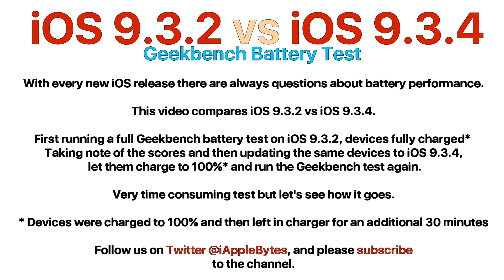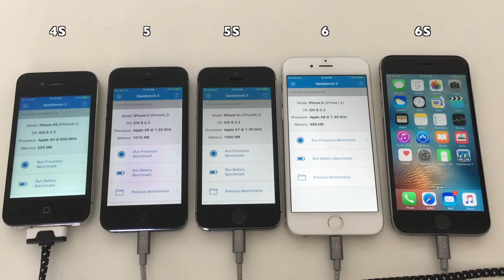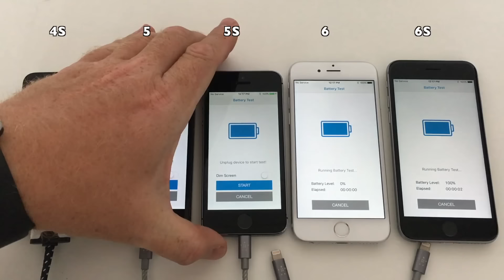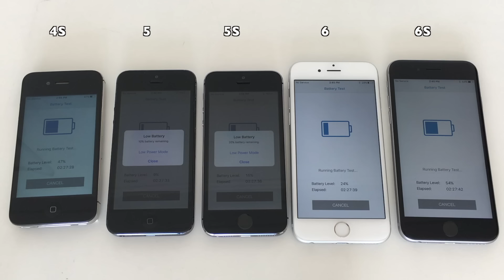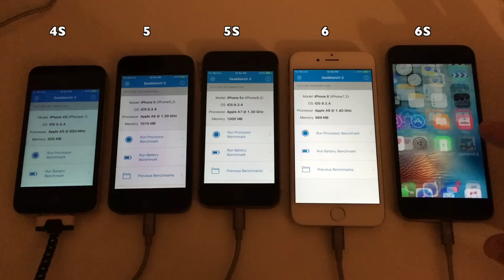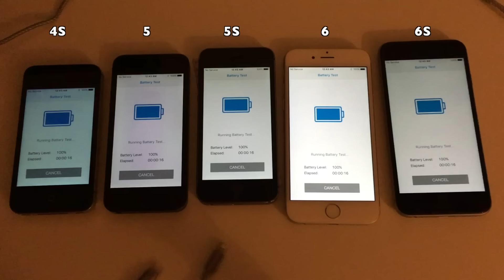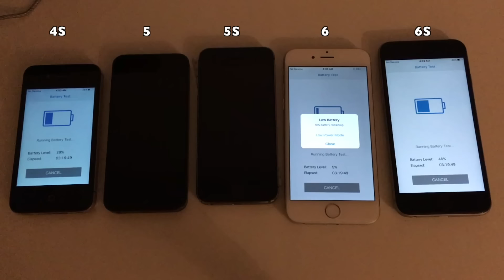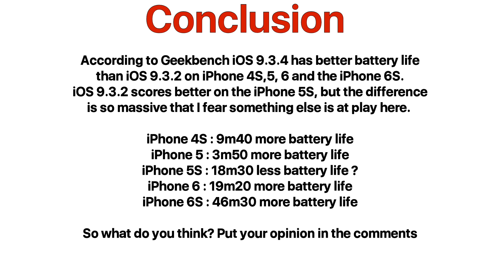Battery test : How is battery life on iOS 9.3.4 compared to iOS 9.3.2??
As battery life for most of us is crucial to
get us through the day with out a black screen,
it is a big concern to many users.

With every iOS release there are always users
asking "What about battery life?"

So what about battery life, is iOS 9.3.4 going
to improve my battery life?, or will it get
worse?. Those are very good questions.

Of course if you are still on a lower version
 than iOS 9, you will NOT benefit from the Low Power
mode feature. But what if you would compare
iOS 9.3.4 to iOS 9.3.2. Which version would
win?

We decided to do a non scientific test using
Geekbench's battery benchmark feature.

First we charged all devices to 100% let them
sit in the charger for an additional 30 minutes.
Ran Geekbenchs test on all devices until the
battery died, and filmed every wonderful moment.

We did this on iPhone 4S, iPhone 5, iPhone 5S, iPhone 6
and the iPhone 6S. Using the same physical device
to ensure the same battery life, first on iOS 9.3.2
and then again on the same device upgraded to iOS 9.3.4

So who will win?

Do not worry... It will not be a 8 hour video, we sped
it up and kept it down to approx 13 minutes :-). You
can fast forward to the conclusion :-)

DO NOT COMPARE DEVICE TO DEVICE. BATTERY WEAR IS DIFFERENT, SO ONLY COMPARE SAME DEVICE TO SAME DEVICE
ON DIFFERENT IOS.